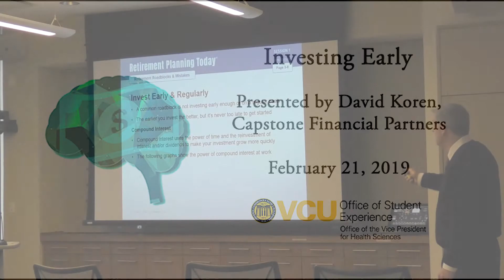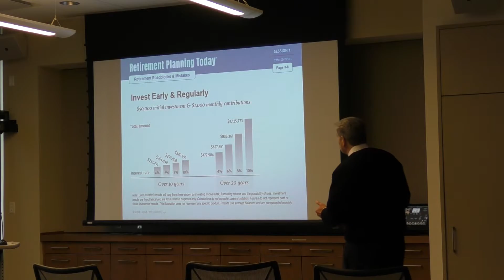Quick Click: Investing Early